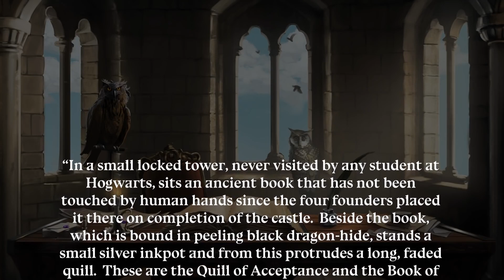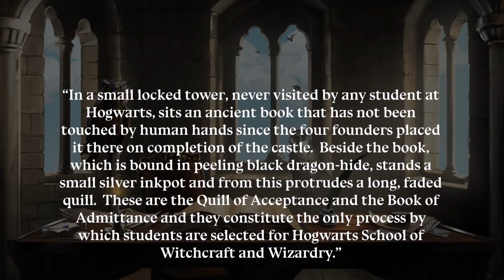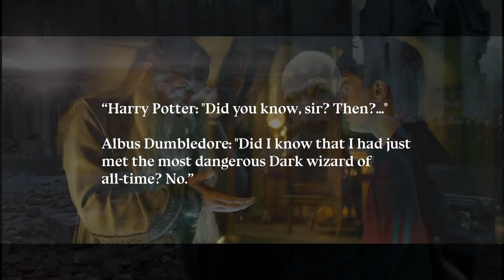¿Cómo Encontró Dumbledore a Tom Ryddle? – Harry Potter Explicado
En El Misterio del Príncipe, Harry visita a Dumbledore en su oficina. Dumbledore lleva a Harry a su Pensadero, un objeto mágico que se usa para revivir memorias. Cuando visita los recuerdos de Dumbledore, Harry es llevado al año 1938, donde ve a un Dumbledore más joven y a un niño solo en una habitación... ¿cómo encontró Dumbledore a este niño?

¡Travesura realizada!